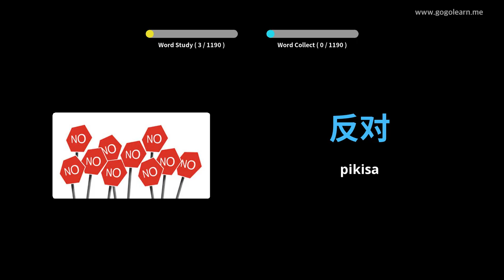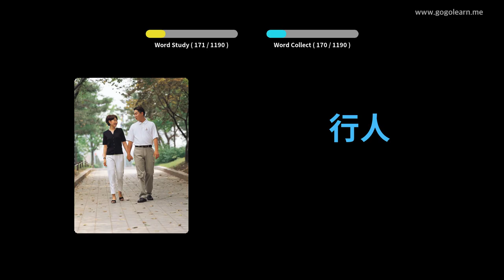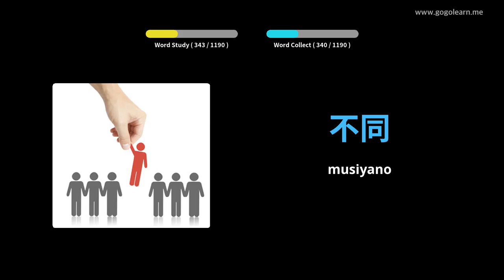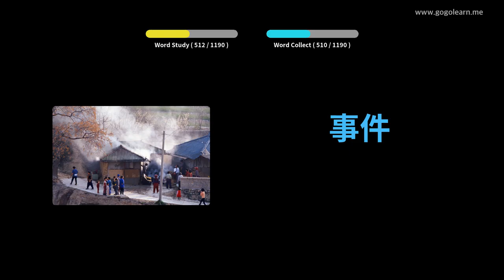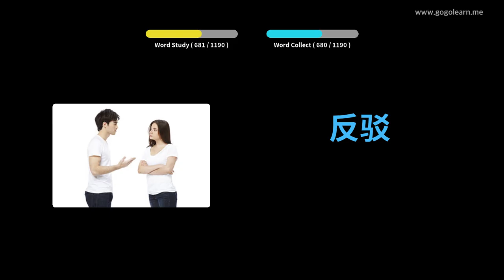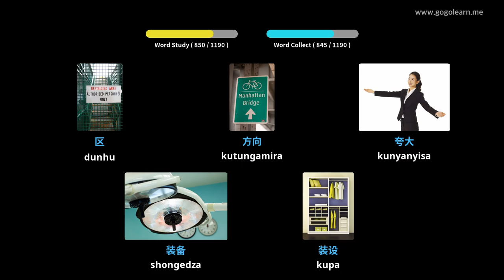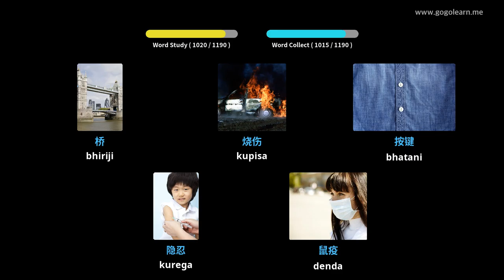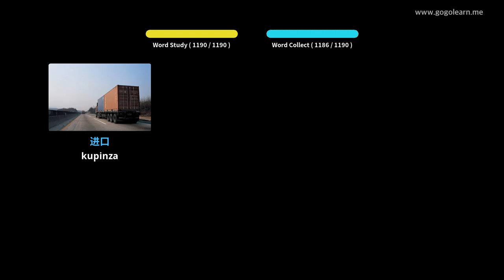Chinese Vocabulary Mudzidzi | Golearn